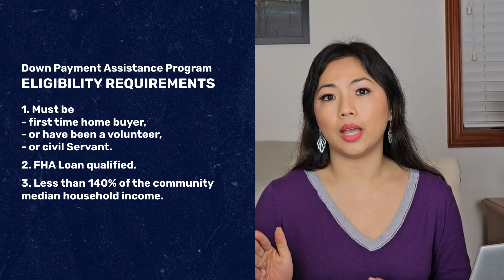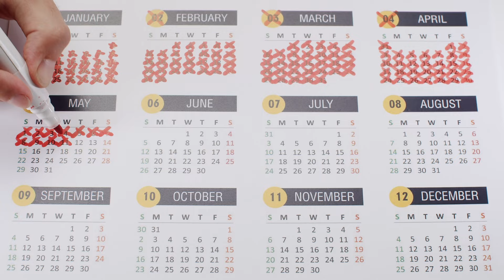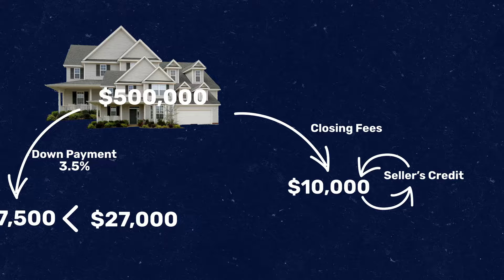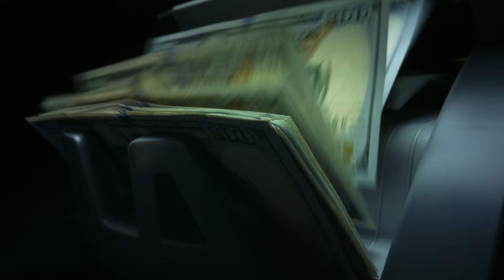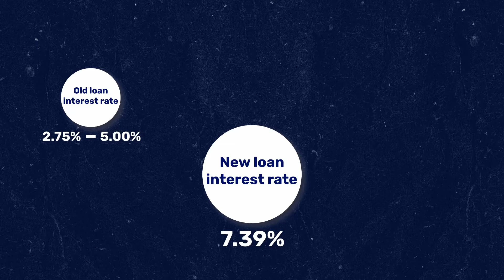Mortgage ယူထားသူတိုင်း သိသင့်တဲ့ Down Payment Grant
လက်ရှိ Mortgage ယူထားလား? Mortgage ယူဖို့ စဉ်းစားနေပြီလား? ဒါဆိုရင်တော့ ဒီ Video လေးကို ကြည့်ဖြစ်အောင် ကြည့်လိုက်ပါ။ Video ထဲမှာ အိမ်ပိုင်ရှင်တွေအတွက် အတိုးနှုန်းနည်းနည်းနဲ့ ငွေပြန်ထုတ်နိုင်တဲ့ Second Loan for Home Owners အကြောင်းရှင်းပြထားပါတယ်။